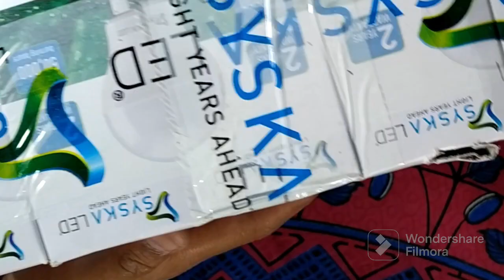SYSKA Ssk-Srl Base B22D 9-Watt Led Bulb(Pack Of 10)💡ऑनलाइन बल्ब खरीदे और पैसा बचाए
SYSKA Ssk-Srl Base B22D 9-Watt Led Bulb (Pack Of 10, Cool White) | Low Price Led Bulb B22 | UNBOXING

SYSKA Ssk-Srl Base B22D 9-Watt Led Bulb (Pack Of 10, Cool White)

UNBOXING VIDEO

LOW PRICE BULB AS COMPARE TO LOCAL MARKET
VAST DIFFERENCE

BUY ONLINE SAVE HARD MONEY
I made this order in 2020...Some Bulbs still glowing...

Queries ______________
best led bulb
syska led bulb
9 watt led bulb
Amazon shopping LED bulbs
LOW PRICE LED BULBS
B22 9-Watt Led Bulb
Syska ool white led
B22 LED Bulb
Syska led bulb pack of 10 unboxing
Syska ssk-srl-9w- base b22 9-watt led bulb
Syska Bulb unboxing
 Low Price Led Bulb B22 UNBOXING
online shopping
Pack of 10 led bulb
led light bulbs
Syska led bulb 9 watt price